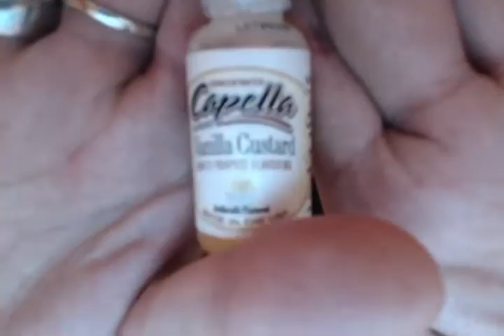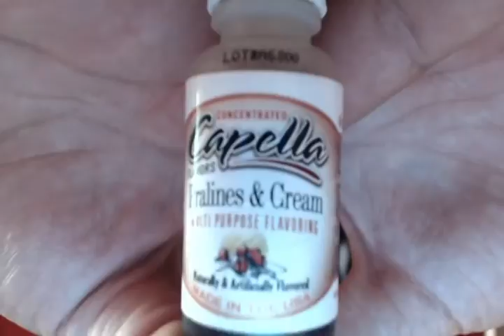DIY le Gooztard et test de Cotton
recette du GOOZTARD : 10% de custard 2% de pralines&cream

100 ml de base
10   ml de vannila custard (capella)
2     ml de pralines & cream (capella)

Et ajout ou pas de quelques gouttes de melon juste pour adoucir le tout